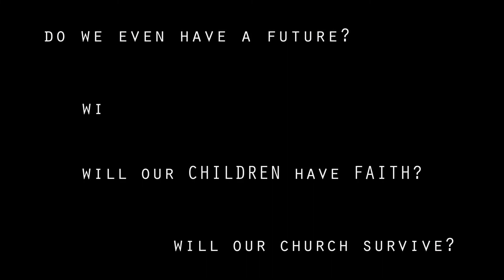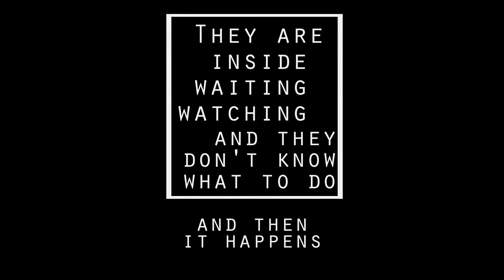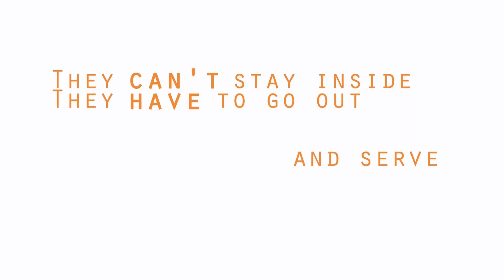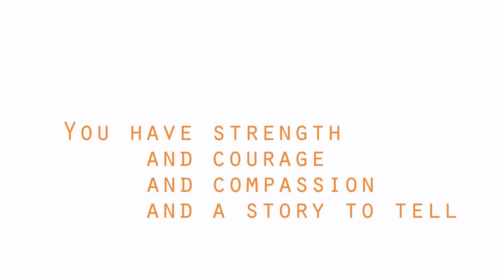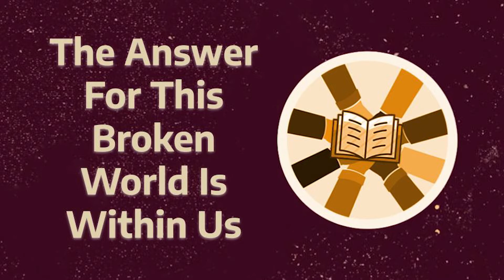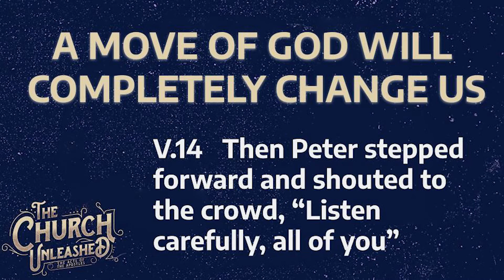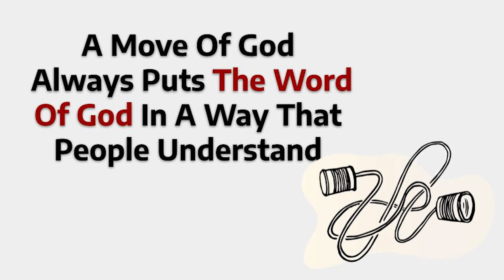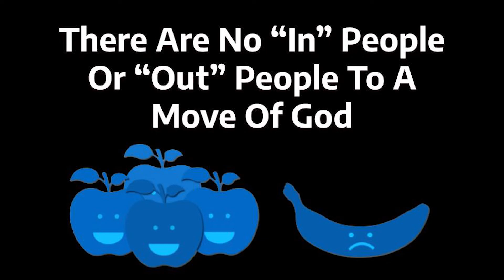The Church Unleashed 2 - Be Filled With The Holy Spirit